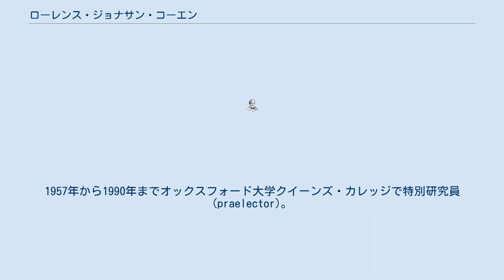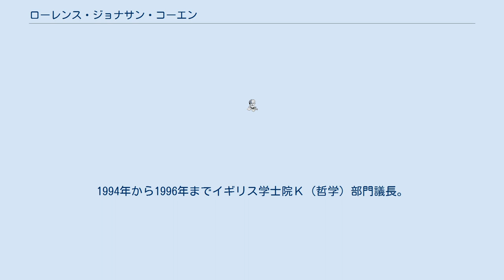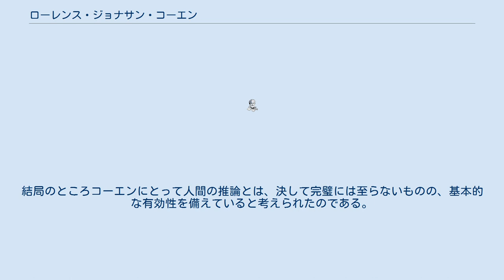ローレンス・ジョナサン・コーエン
セント・アンドルーズ大学_(スコットランド)の教員
ローレンス・ジョナサン・コーエン（Laurence Jonathan Cohen、1923年5月7日 - 2006年9月26日）はイギリスの哲学者。
 ロンドンの名門パブリックスクールであるセントポールズスクールを卒業後、オックスフォード大学ベリオール校に進学。
 第二次世界大戦中の1942年から1945年までイギリス海軍情報部に勤務。
東南アジア戦役に従軍。
イギリス海軍義勇軍予備役戦時大尉。
 1947年から1950年までエディンバラ大学で論理学および形而上学の助講師、1950年から1957年までセント・アンドルーズ大学で哲学の講師を務めた。
1952年から1953年までコモンウェルス基金から奨学金を得てプリンストン大学およびハーバード大学で研究。
1957年から1990年までオックスフォード大学クイーンズ・カレッジで特別研究員(praelector)。
1973年から2006年までオックスフォード大学の論理学・哲学専門図書館館長。
 1973年、イギリス学士院会員に選出される。
1974年、ブナイ・ブリスオックスフォード・ロッジ会長。
1977年から1979年までイギリス科学哲学会会長。
1987年から91年まで国際科学史・科学哲学会会長。
 途中、1952年にヘブライ大学客員講師、1967年にコロンビア大学客員教授、1972年にイェール大学客員教授、1988年にノースウェスタン大学客員教授、1980年にオーストラリア国立大学客員研究員。
 1982年から84年までオックスフォード大学でイギリス学士院奨励研究員（人文学）(British Academy Reader in Humanities)を務めた後、1985年から1990年までオックスフォード大学クイーンズ・カレッジでシニア・チューター（教務部長）職に就いた。
 1987年から1991年までイギリス科学論理・科学方法論・科学哲学委員会議長。
1994年から1996年までイギリス学士院Ｋ（哲学）部門議長。
 コーエン哲学の中心課題は、権力についての考察と理性の使用についての分析である。
彼は裁判や学術的審理において十分な証明が行われているか専門的な調査をおこなうにあたって、どうすれば理性を適切に用いることができるかを検討した。
 コーエンの最初の著作は1954年に出版された『世界市民の原理』であり、これは政治哲学の書であった。
その後1962年刊行の『意味の多様性』では「それはどういう意味か」という質問が何を意味しているのかを検討し、言語哲学および社会学の分野にも視野を広げた。
 代表作『蓋然性と証明可能性』（1977年）では、例えば陪審員が決断するときの方法として帰納的推論を推奨した。
コーエンによれば人間には、既知の個別の知識から一般的結論を導く（すなわち帰納的推論）際に関連するすべての要素を考慮に入れる能力があるが、この過程はたいへん複雑であるので、ひとつの論理学的な等式では表現できない。
とはいえそれらの推論方法を精査することはできるし、ある程度まで分類することもできる。
 コーエンは臨床的研究や科学的研究の分野では、証明とは何かという問題にも手を染めた。
1992年刊行の『信念と是認』では、人々が前提としていることがらの基礎を検討した。
結局のところコーエンにとって人間の推論とは、決して完璧には至らないものの、基本的な有効性を備えていると考えられたのである。